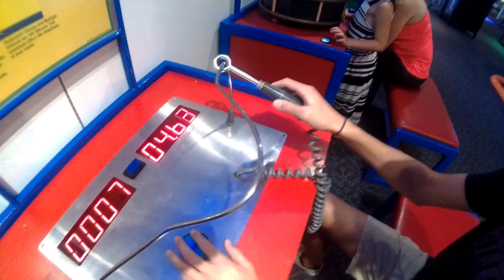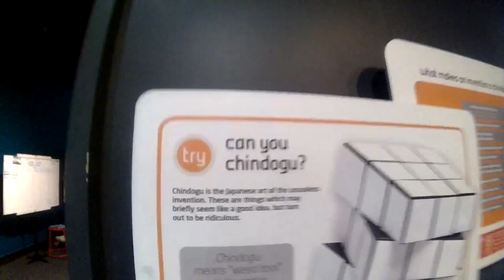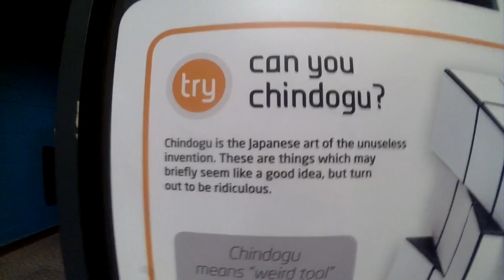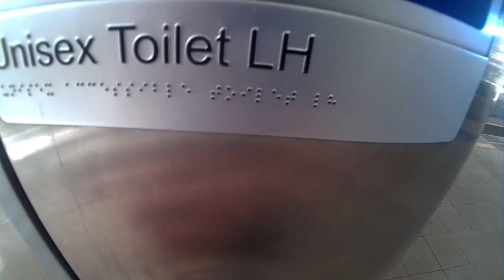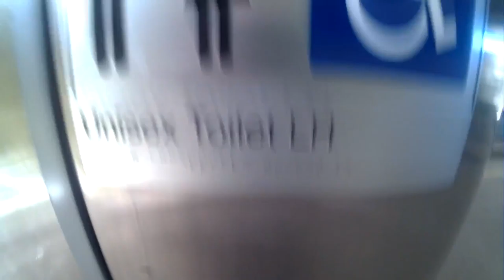Going To Scitech With Xander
Xander and I go to Scitech, which is this big science place in Perth city. and we do some learning about space and whats in it (not really).